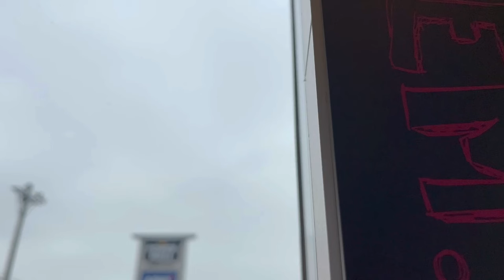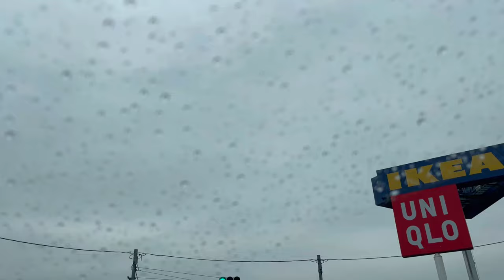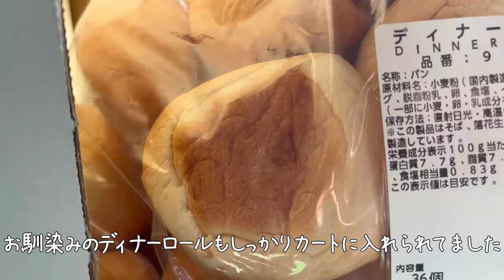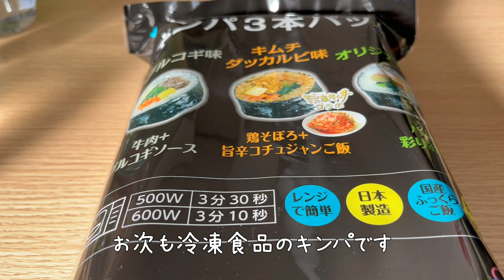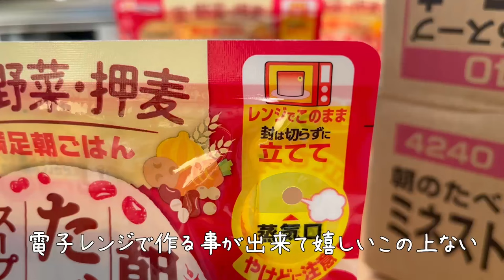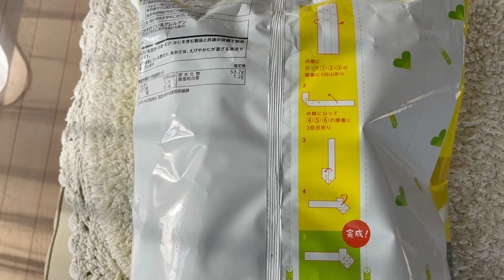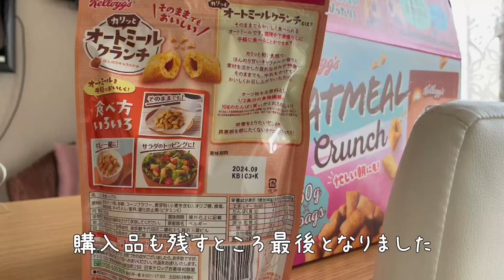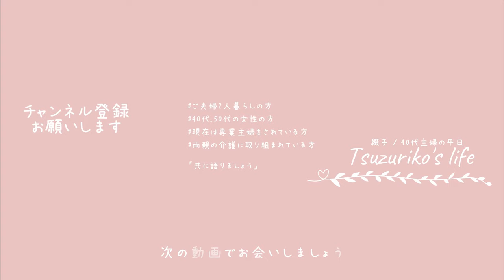【Shopping Tour】コストコ購入品｜フードメニューでランチタイム｜デリとお買い物バッグ｜家事｜掃除｜料理｜主婦ルーティン｜主婦の1日｜子なし｜専業主婦｜40代｜50代｜アラフォー｜アラフィフ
□■＃ 247　コストコと12月の主婦🛒
年末年始のお買い物の関係で12月のコストコへ潜入取材！？
ではなく、偵察へと出掛けて来ました
今回の目的地は『前橋倉庫店』
何故、ここの倉庫を選んだかと言いますと
この前橋倉庫店のすぐ近所？になんとあのIKEAがオープンするんだそうで、
その仕上がり具合もただ見たいってだけで選んだのが理由になります

IKEAはほぼほぼ仕上がってる風に私には見え、
そのIKEAのすぐ隣には既に開店しているひたすら大きなユニクロまでもがありました
（こりゃあ、混むな。間違いなく、混む。しかも、激混み。）

そんなこんなで、コストコでのお買い物も無事に終わり、
普段は華麗にスルーするフードコートで
（平日で空いてる為、ストレスなく買う事が出来たので）
珍しくお買い物をしてお外のベンチでランチタイム休憩を取りました

今では数多く存在するコストコのお買い物バッグ
10？年程前にはそんなに世に出回ってはいなく、
我が家にある保冷バッグは年会費の更新の際の特典の1つとして貰ったバッグになります
今じゃあ、更新してあげたってティッシュの1つもくれやしません
（別に欲しかないけど）

お店は行くとついつい物珍しさが勝ってしまい、
あれもこれも購入をして結局家に帰り持て余してしまう事もあったりしますが、
ちゃんと考えて有り難く全ての食べ物を消費したいと思います

□■CHAPTER
00:00 オープニング
00:30 いざ、コストコへ
01:15 マックに途中寄り道
01:48 たまに食べると美味しい、フードコートメニュー
03:40 2種類持ってる、コストコバッグ
04:28 冷凍と冷蔵食品
08:00 常温食品
12:52 定番デリでも大満足な夕ご飯
14:25 エンディング